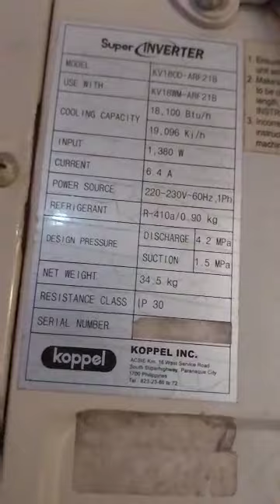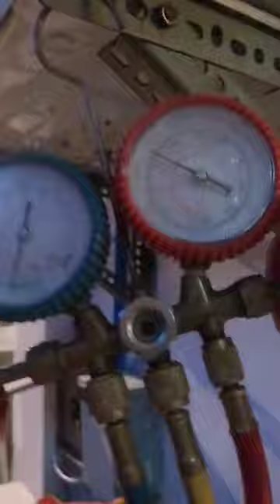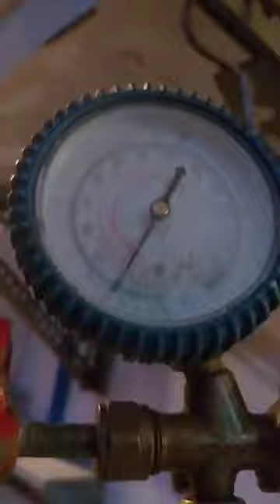how to repair aircon not cooling, paano ayosin ang aircon na nag yeyelo